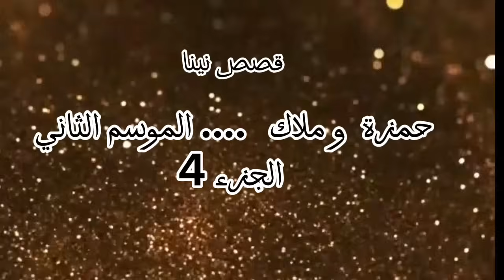قصة حمزة وملاك 💖خويا عطاني طريحة نتاع كلاب بسبب مرتو